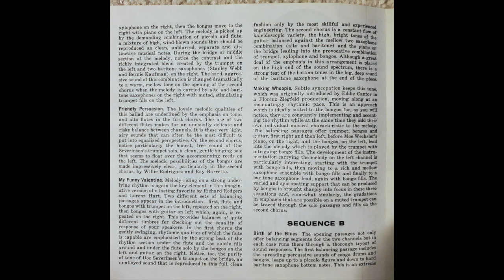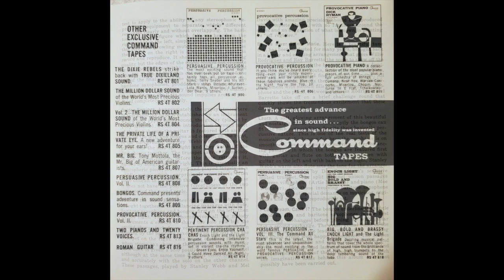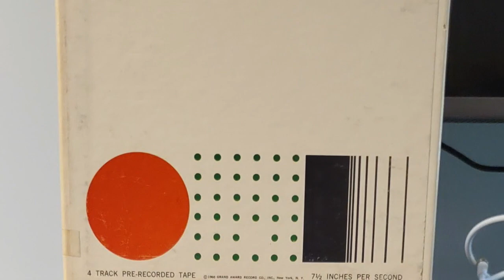Los Admiradores - Laura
From the 1960 R2R tape "Bongos/Flutes/Guitars"